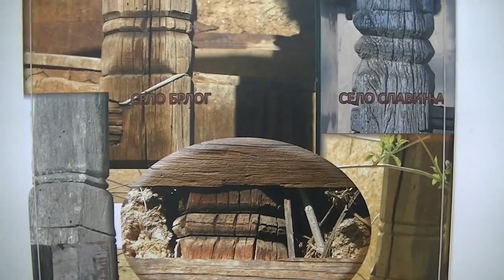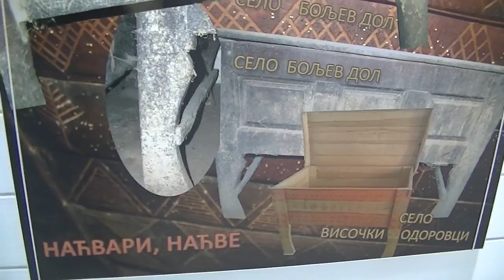Izložba Gorice Ljubenov 24.02.2017.